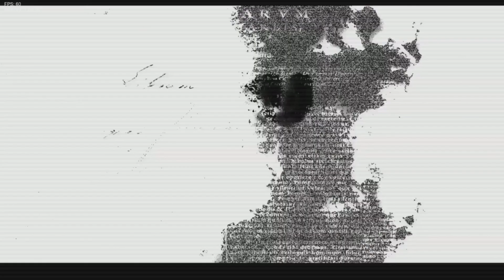FNF - Unbeatable Vip Mix (playable) INSANE mechanics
One of my all time favorite songs has a playable really high quality remix, I decided to play

0:00 intro/preview
0:22 Unbeatable - Vip Mix starts
1:53 Duck Hunt - new mechanic
2:12 Vs Duck Hunt dog
2:47 Bowser - new mechanic
2:59 Vs Bowser
3:47 intermission (vomit)
4:15 YOU CANNOT BEAT US
5:00 second intermission
5:24 final part
5:59 ending and outro